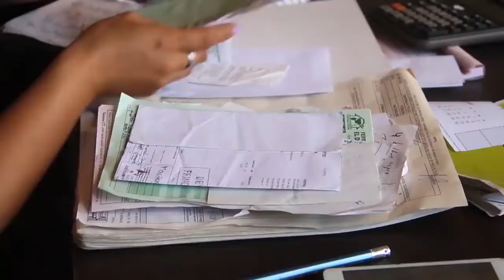EXPERIENCIAS IRENE ROBLES